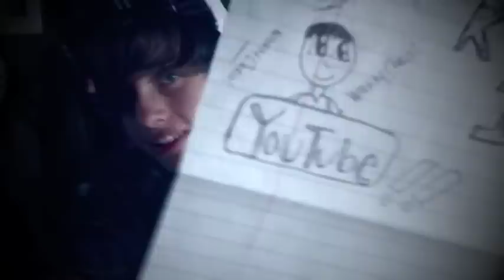PO BOX One (Part 2 of 2)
Thanks SOO much for all the mail : )

28 Crowfoot terrace NW
Calgary AB T3G3N8
CANADA